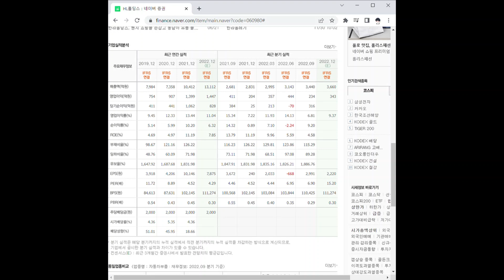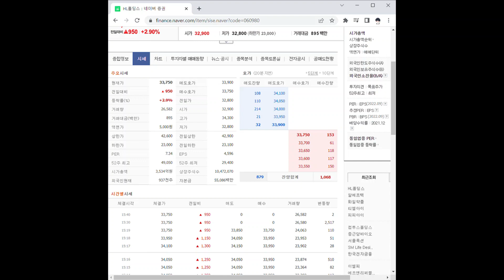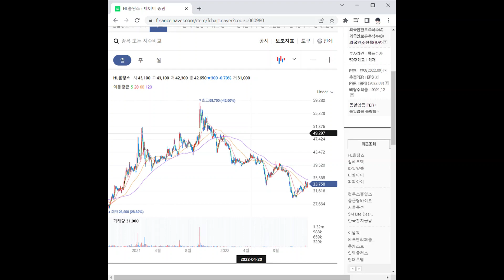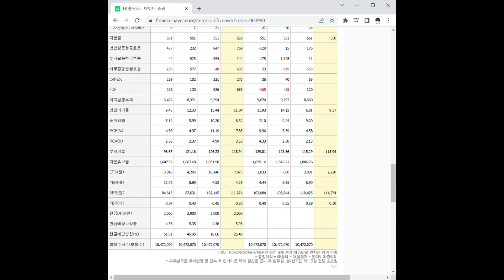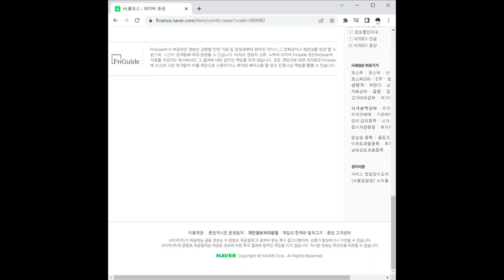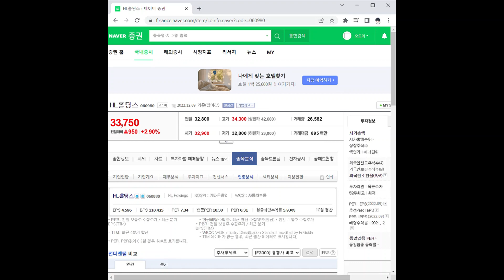HL홀딩스 주가 전망 및 차트 분석